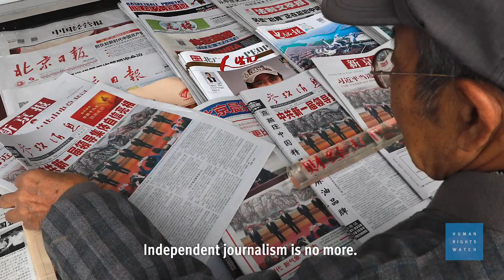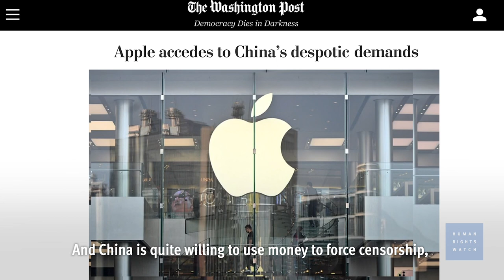China’s Global Threat to Human Rights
It doesn’t matter where I am, or what passport I hold. [Chinese authorities] will terrorize me anywhere, and I have no way to fight that.
—Uyghur Muslim with European citizenship, Washington, September 2019

China’s government sees human rights as an existential threat. Its reaction could pose an existential threat to the rights of people worldwide.